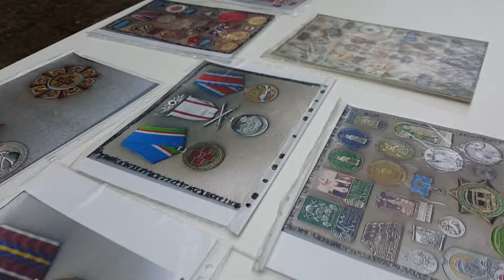Қайырбек Рамазанов(1)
Қайырбек Рамазанов 50 жыл бойы түрлі спорттық, мəдени жəне тағы басқа шаралардан медаль мен төсбелгілер жинаған. Бүгінде ағаның топтамасы 20 мыңнан астам медальды құрайды. Қайырбек Рамазановтың айтуынша, әр медальдің өз тарихы бар. Бүгінде ағаның арманы арнайы мұражай ашып, жинаған топтамасын өскелең ұрпаққа табыстау.